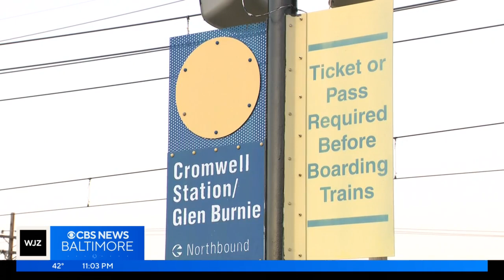MTA officials provide light rail repair update following discovery of dangerous mechanical issues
At a press conference on Friday, MTA Administrator Holly Arnold provided an update​ to the press on the repair process.